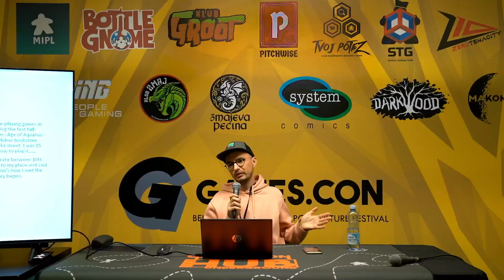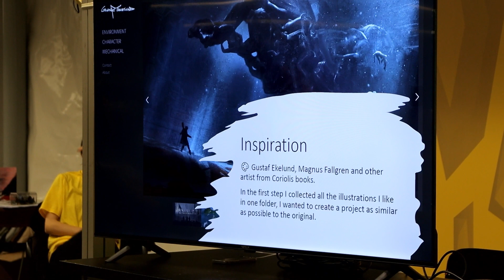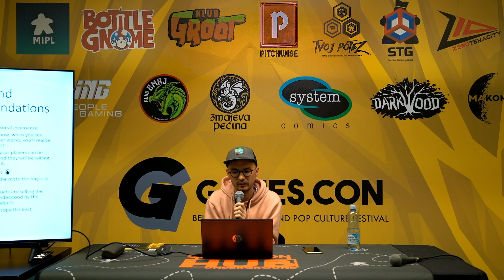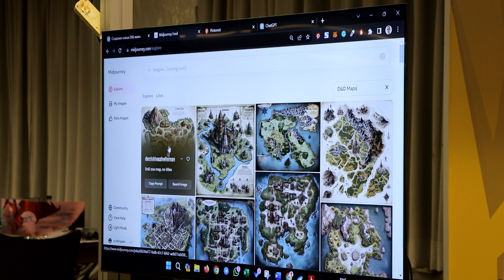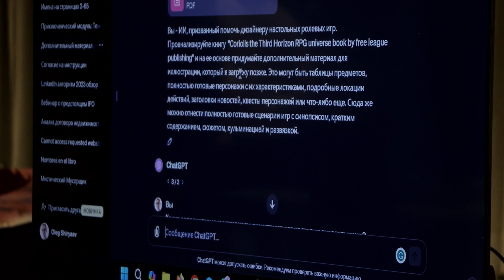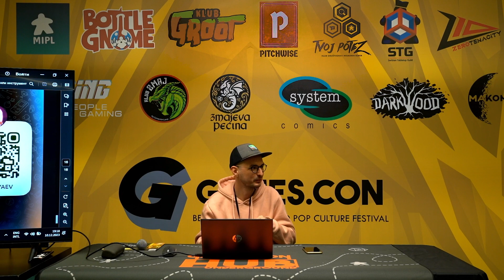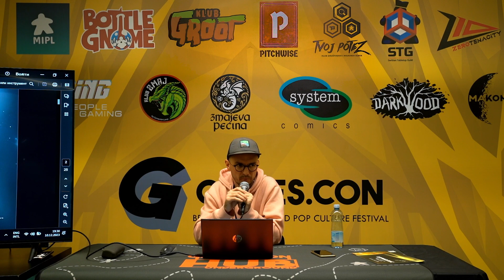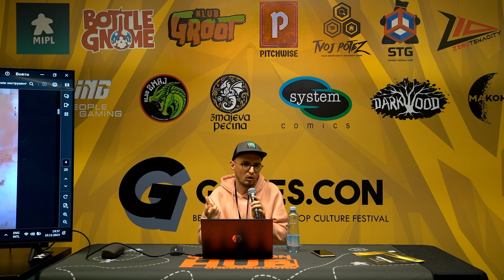(ENG) Nedelja - Games.con 2023 - Oleg Shiryaev x ChatGPT x MidJourney - PANEL 6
PANEL 6

Topic: "Creating books with AI (Publishing your first Tabletop RPG artbook with MidJoruney and ChatGPT"